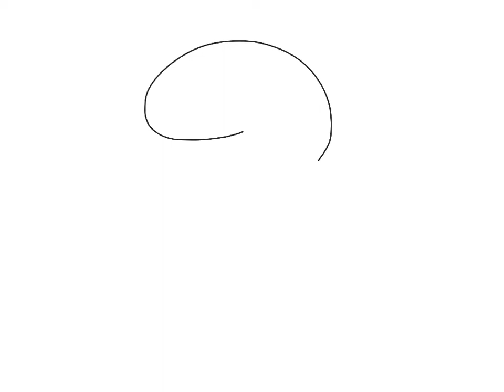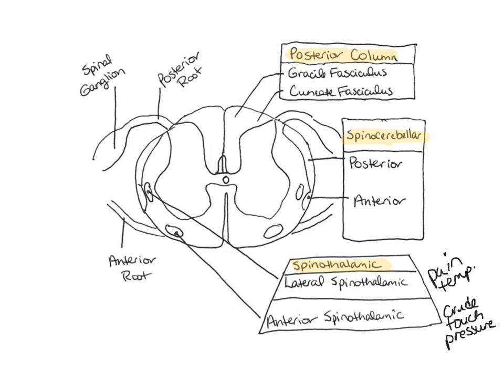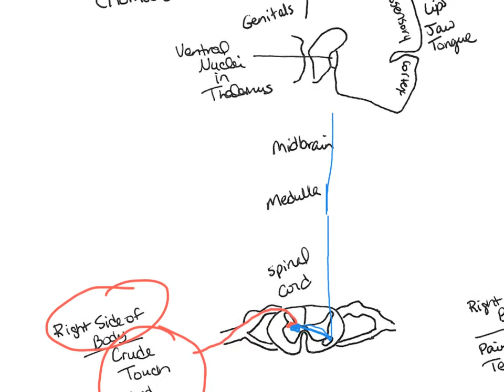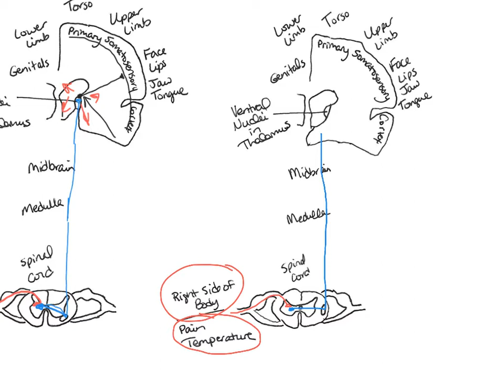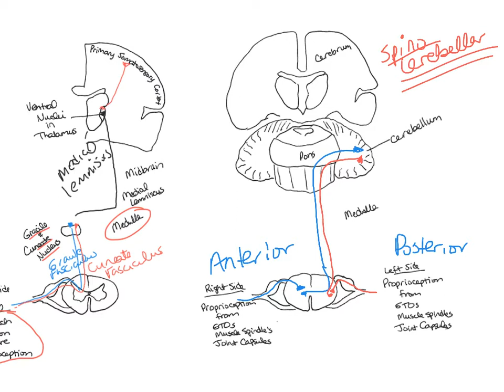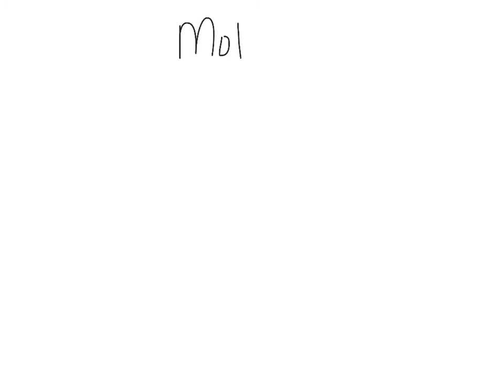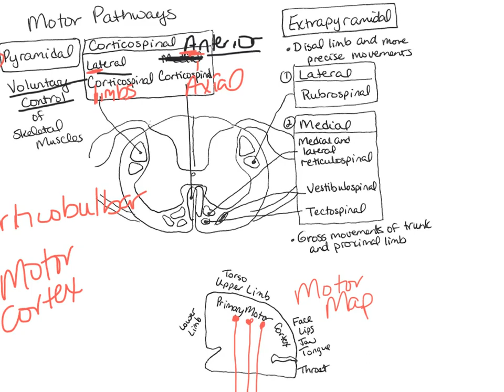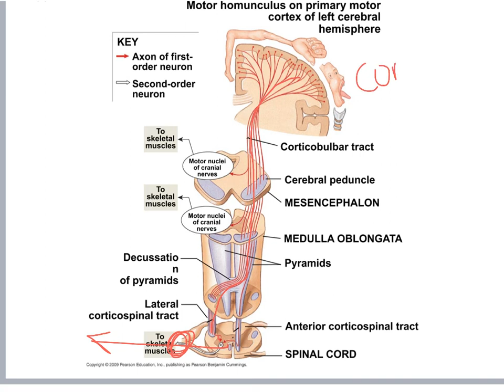ADAP Chapter 15 Lecture Video 2